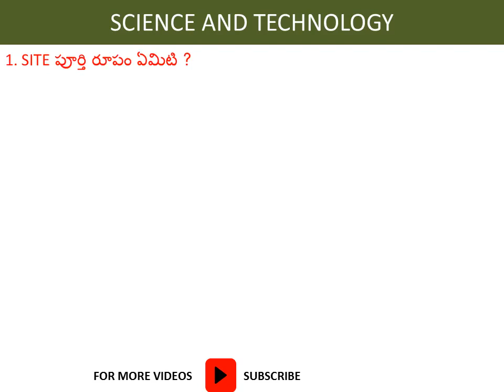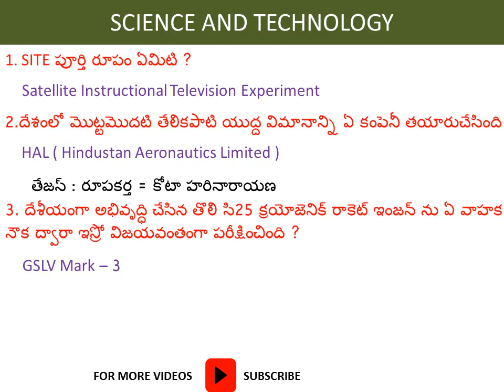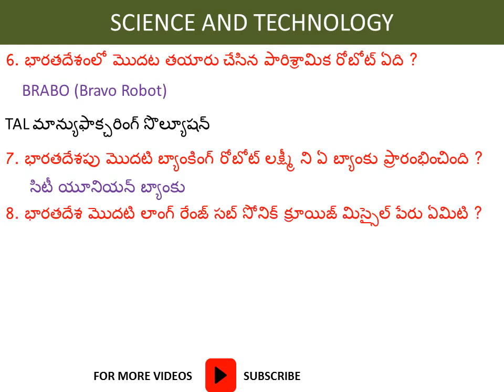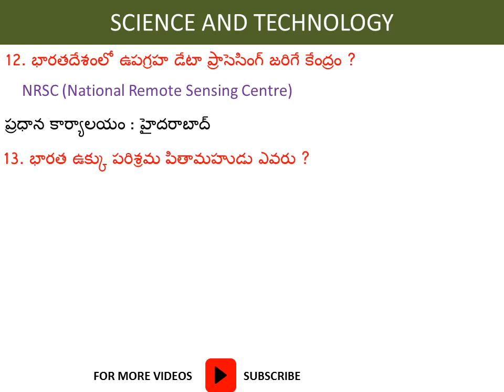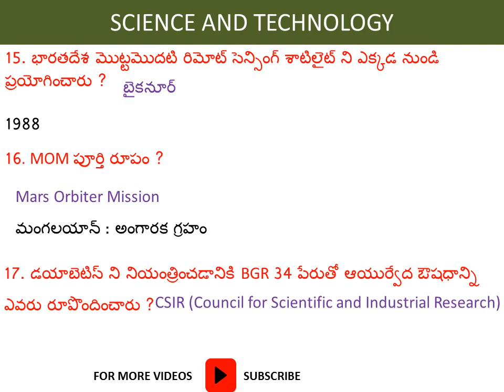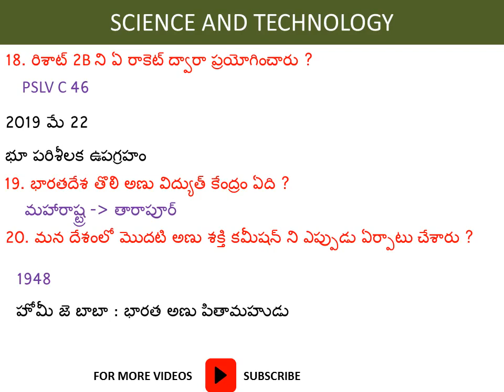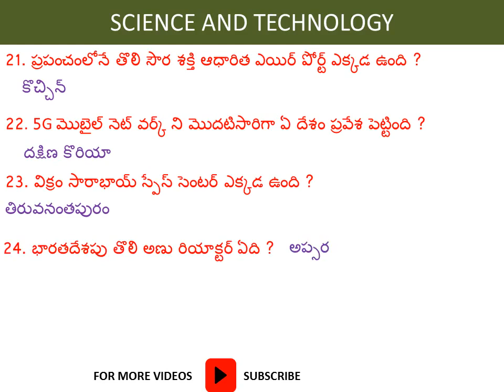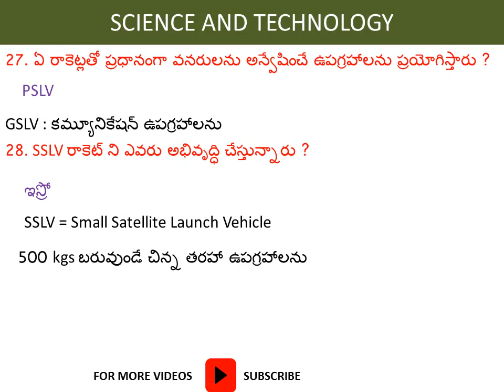Science and Technology Important Questions in Telugu || class-2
Science and Technology important Questions in Telugu

👉 AP Grama Sachivalayam :
      ◆ Panchayat Secretary (Grade V)
      ◆ Welfare and Education Assistant
      ◆ Village Revenue Officer (Grade II)
      ◆ ANMs (Grade III)
      ◆ Animal Husbandary Assistant
      ◆ Village Fisheries Assistant
      ◆ Village Horticulture Assistant
      ◆ Village Agriculture Assistant (Grade II)
      ◆ Village Sericulture Assistant
      ◆ Mahila Police and Women & Child Welfare Assistant
      ◆ Engineering Assistant (Grade II)
      ◆ Panchayat Secretary (Grade VI) Digital Assistant
      ◆ Village Surveyor (Grade III)

👉 AP Ward Sachivalayam:
      ◆ Ward Administrative Secretary
      ◆ Ward Amenities Secretary (Grade II)
      ◆ Ward Sanitation & Environment         Secretary (Grade II)
      ◆ Ward Education & Data Processing Secretary
      ◆ Ward Planning & Regulation Secretary (Grade II)
      ◆ Ward Welfare & Development Secretary (Grade II)
👉 APPSC :
      ◆ Forest Range Officer
      ◆ Divisional Accounts officer
👉 RRB :
     ◆ NTPC    ◆ GROUP-D